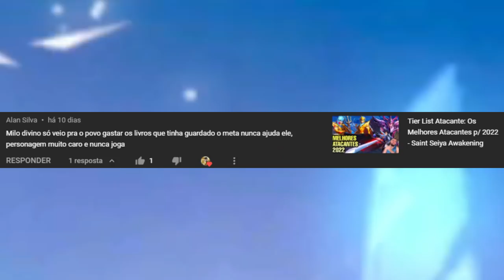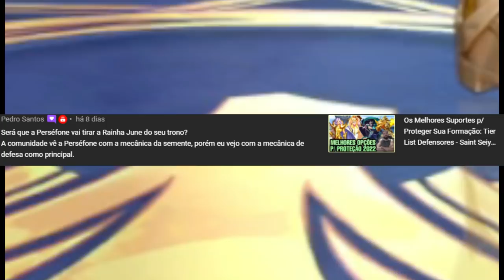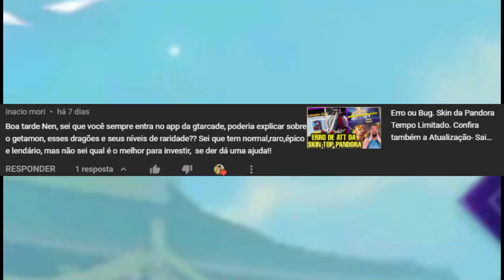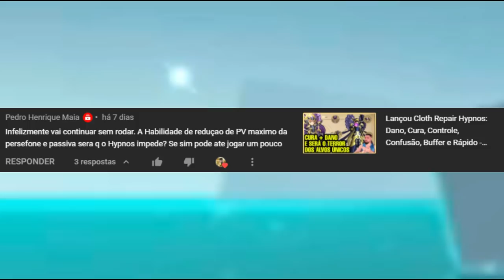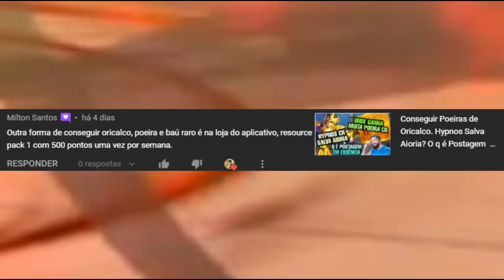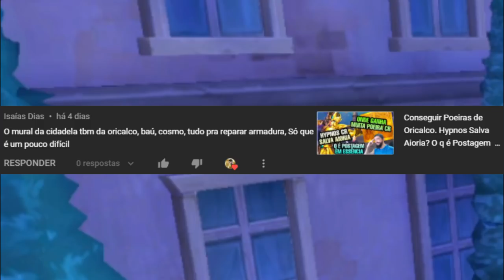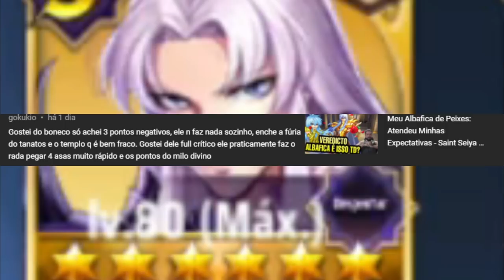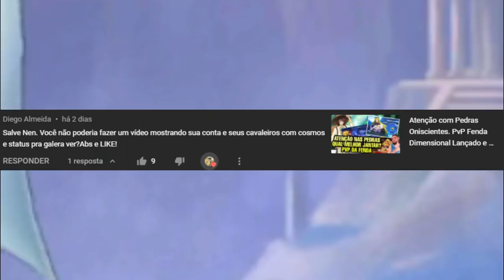Persefone Aposenta June? Hypnos Counter Persefone? Poeira CR no APPGT. NPR#29 Saint Seiya Awakening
Confira a edição #29 do NeN Play Responde, quadro que respondo comentários realizados nos vídeos no canal. Confira os Pacotes da Loja Vip GT, no link abaixo, adquirindo itens desta loja, também ajudará o canal: